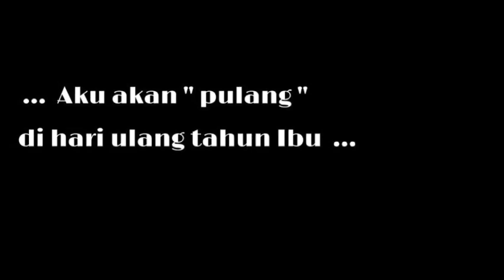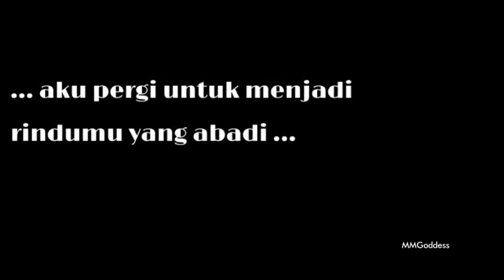Pierre Andries Tendean " Aku akan pulang di hari ulang tahun Ibu "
Sebuah ungkapan rindu untuk Kapten Pierre Andries Tendean.
Mengenang peristiwa 53 tahun yang lalu di hari hari terakhir sang kapten.
Pierre pernah berujar bahwa dia akan pulang di hari ulang tahun ibunya ..
Pierre memang pulang hari itu..tetapi pulang ke pangkuan Sang Pencipta untuk selama lamanya ...

Thanks to
- Ryan Paat
- Ngisor Sawo Channel
- Davyart Studio